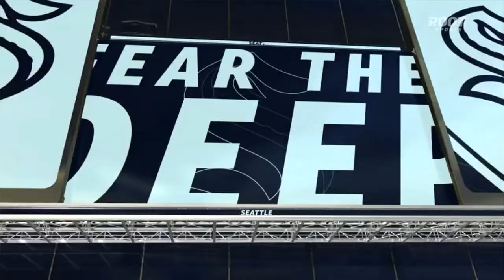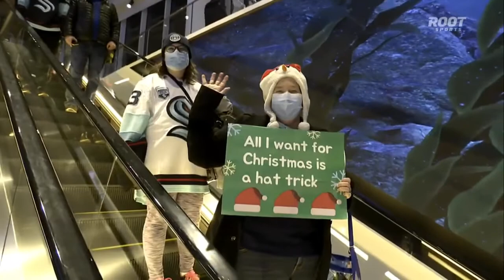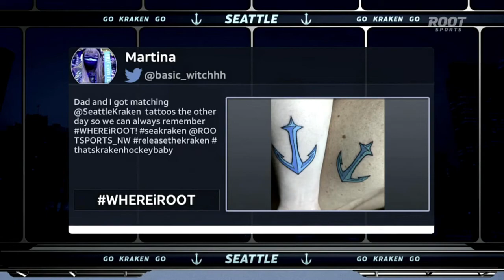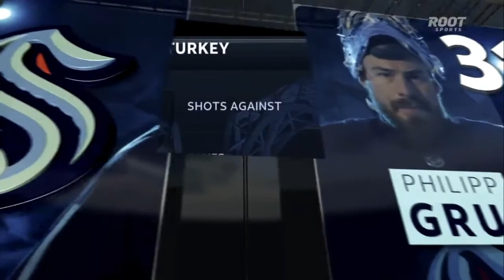Carolina Hurricanes at Seattle Kraken 11/24/2021 Full Game - Home Coverage